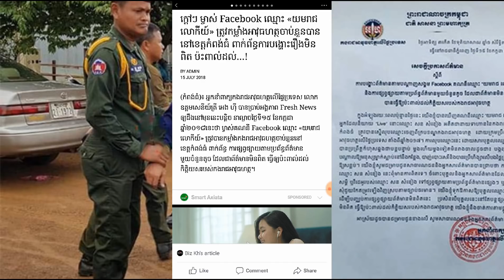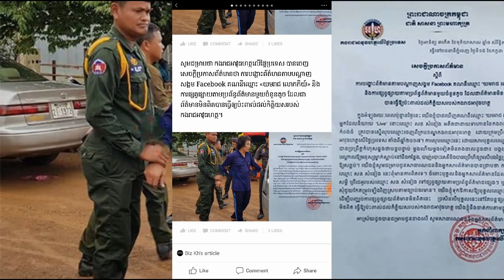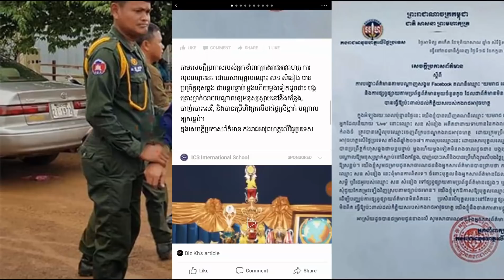ក្តៅៗ ម្ចាស់ Facebook ឈ្មោះ «យមរាជ លោកីយ៍» ត្រូវ​កម្លាំងអាវុធហត្ថចាប់ខ្លួនបាននៅខេត្តកំពង់ធំ ​ពាក់ព័ន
ក្តៅៗ ម្ចាស់ Facebook ឈ្មោះ «យមរាជ លោកីយ៍» ត្រូវ​កម្លាំងអាវុធហត្ថចាប់ខ្លួនបាននៅខេត្តកំពង់ធំ ​ពាក់ព័ន្ធការបង្ហោះរឿងមិនពិត ប៉ះពាល់ដល់…!